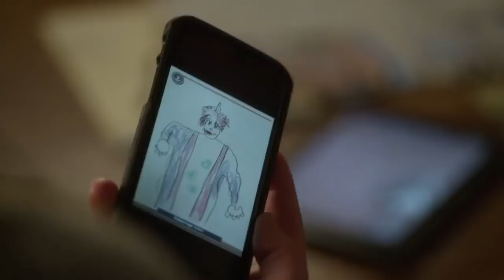Criminal Minds 13x17 Sneak Peek 2 "The Capilano's"